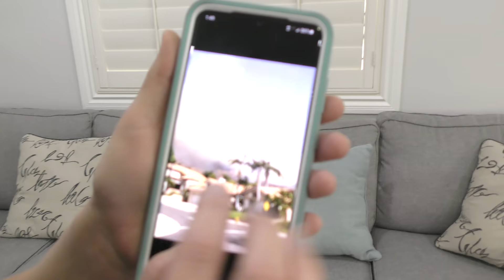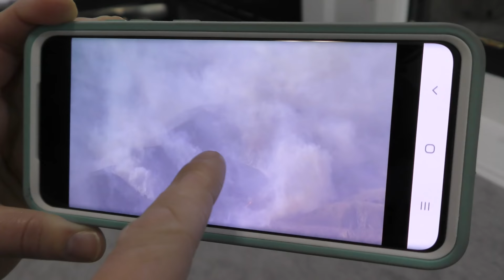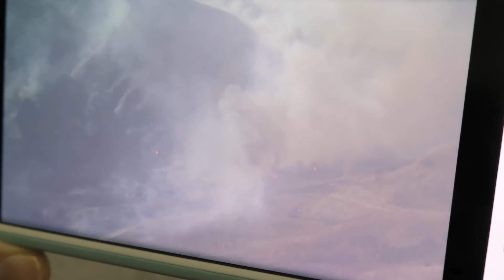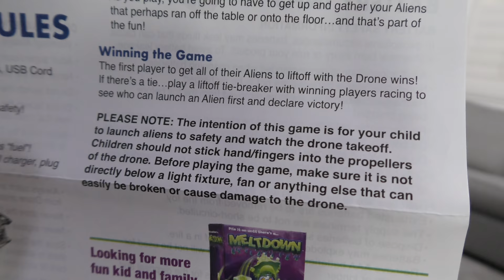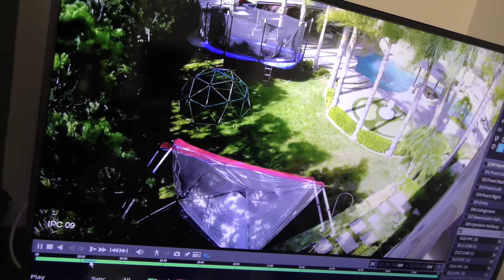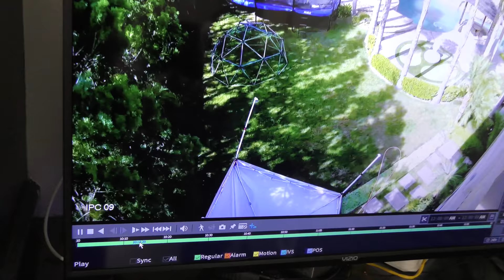School Closed for Fire Evacuation!!!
Close Call! Local Fire Causes School Evacuations!!!

Close Call! Local Fire Causes School Evacuations!!! What an eventful day! The girls are back in school and today was incredibly windy. Not even 2 hours after picking the kids up, we received a call from the school district asking parents to come pick up their kids immediately due to the fire that started close by! The fire was within miles of the school and mandatory evacuations were put in place for the area. We monitored the fire all day and luckily weren't in any danger. Thank you to all first responders for keeping everyone safe.